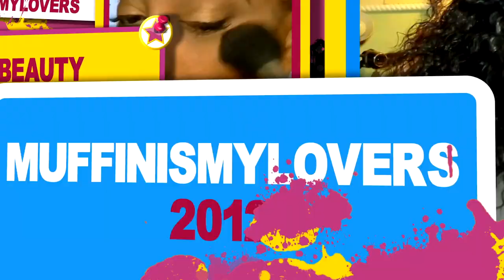TRYING OUT 3 TONED HAIR FOR THE FIRST TIME IN A T PART WIG ft DONMILY HAIR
❤ ❤DonmilyHair ❤ ❤ image.gif

Use My Special Code For Discount Off: donmily8

Hair Info: Donmily Highlight Loose Wave Wig 22”

 Donmily New Year's Sale is Rocking On the Way!!!

Save $8 Over $109 Code: LY8

Save $15 Over $159 Code: LY15

Save $25 Over $289 Code: LY25

WRITE OR SEND US LOVE GIFTS TO:
Muffinismylovers

SOME OF MY FAVORITE SITES